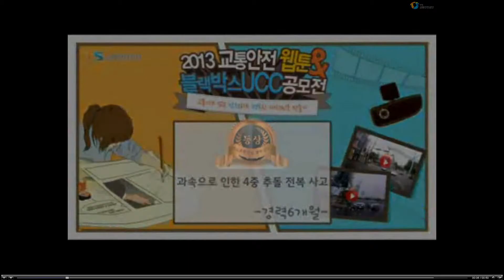2013 동상 1